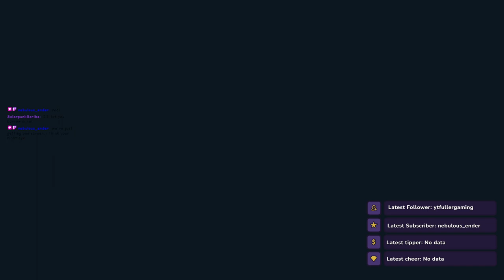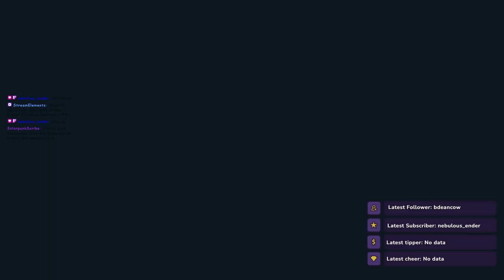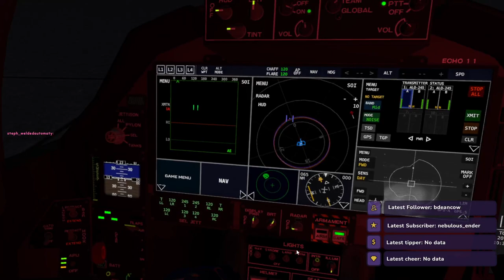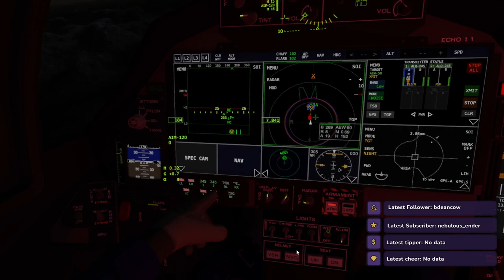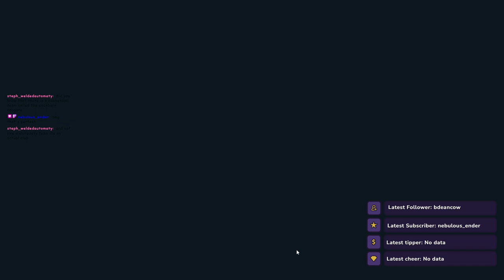NEW PLANE, NEW CAMPAIGN, NEW PAIN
EF24G Campaign Part 1